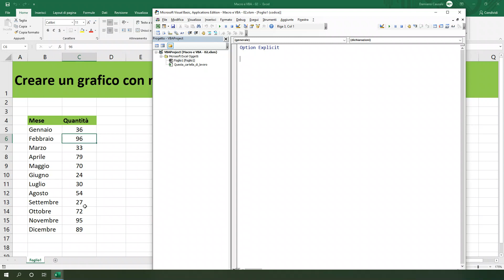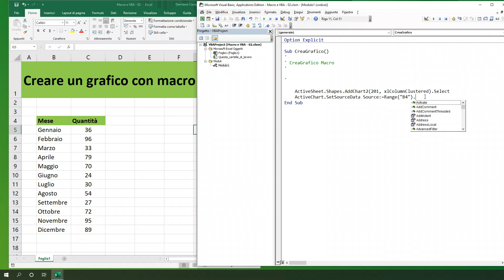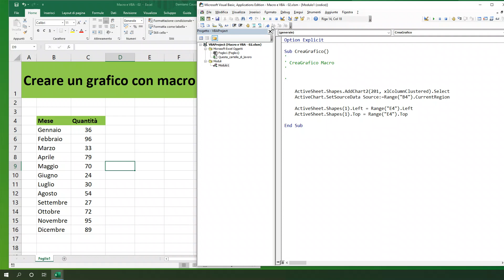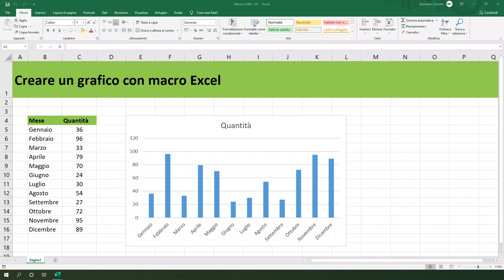Creare un grafico con macro Excel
In questo video ti mostrerò come creare un grafico con macro Excel.
Scopri come creare un grafico Excel in modo facile attraverso il linguaggio VBA.

📌 Se desideri approfondire questo linguaggio, dai uno sguardo ai seguenti articoli presenti sul mio blog:

📌 Se invece desideri approfondire e migliorare le tue competenze di Excel, visita l’area corsi di Excel per tutti per trovare il corso adatto a te!

📌 Se il video ti è piaciuto metti un 👍🏻 e condividilo😉